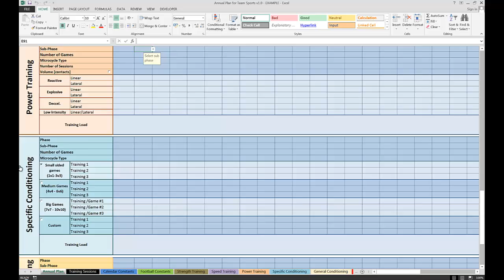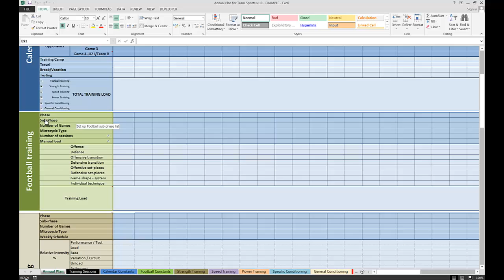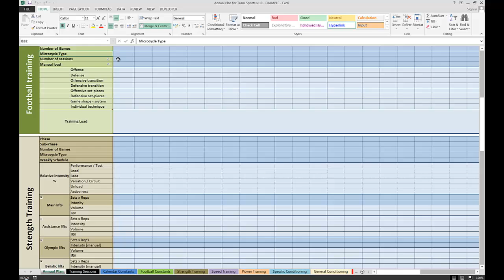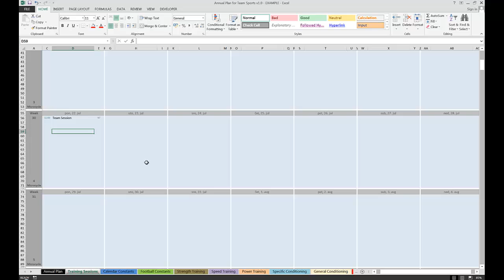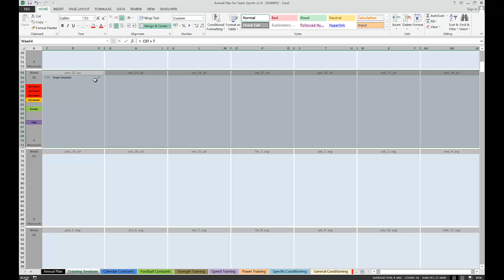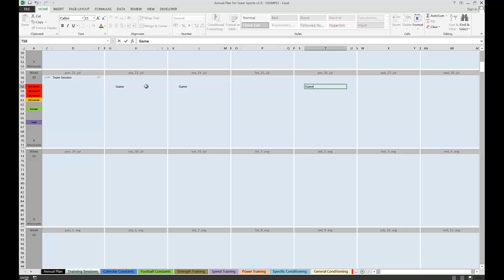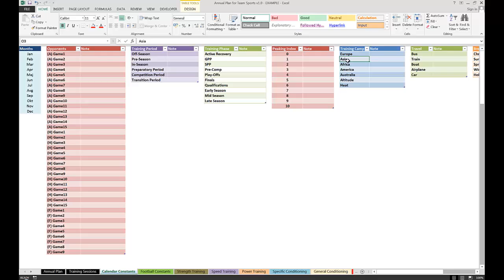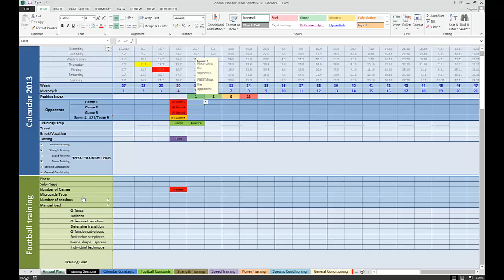Annual Plan for Team Sports v1.0 - Video 01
How to use Annual Plan for Team Sport Excel workbook.

Video #1.